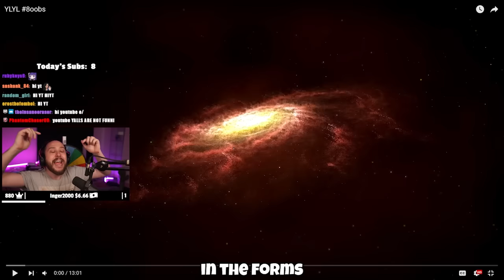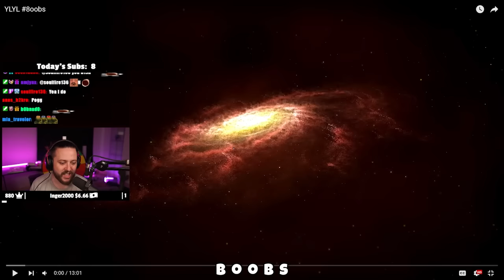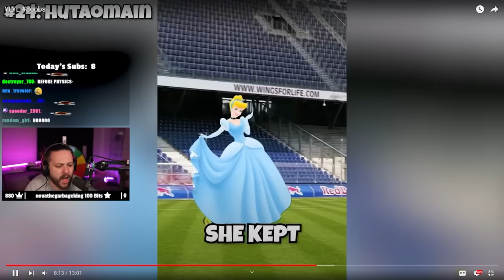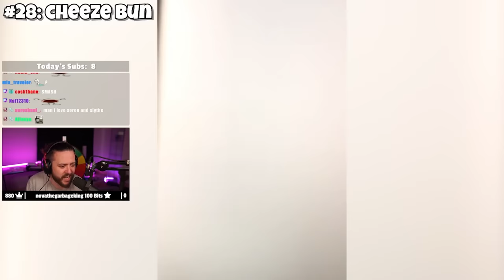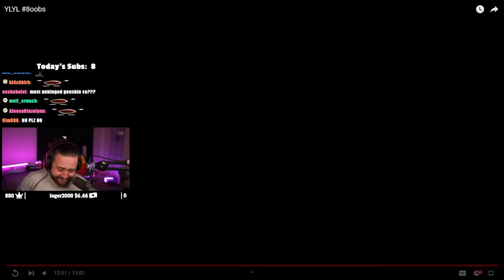I Watched Your FUNNIEST Genshin Impact Videos... #8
Did you laugh? Genshin DOES have funny videos!

00:00-01:50 INTRO AND RULES
01:51-15:34 YOU LAUGH YOU LOSE